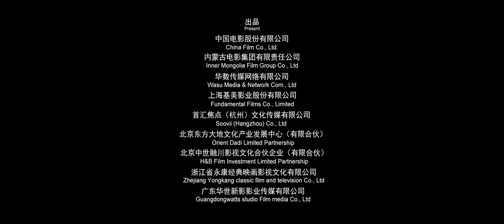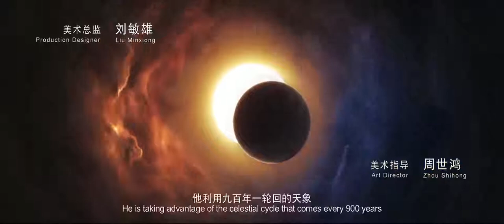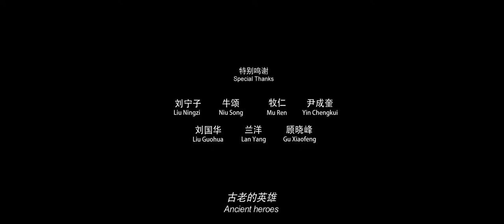2018 Best Sci Fi Adventure Movies New Action Movie 2018 Best Hollywood Movies 2018 HD